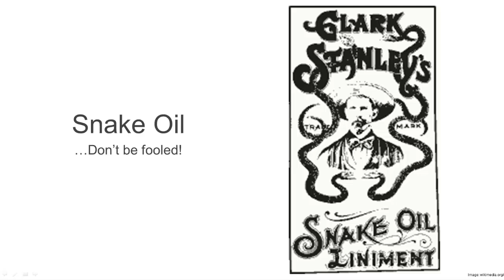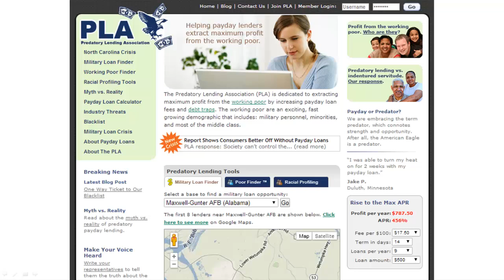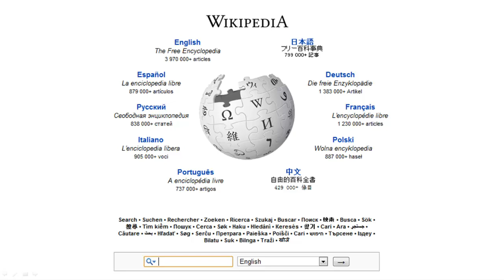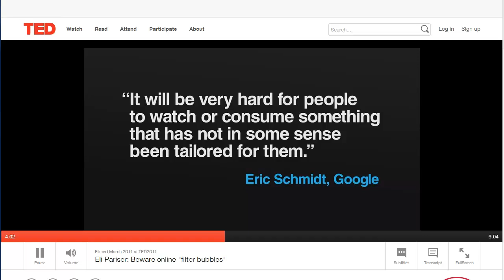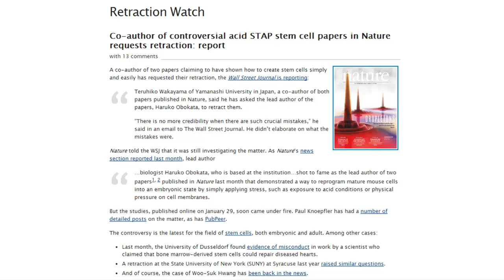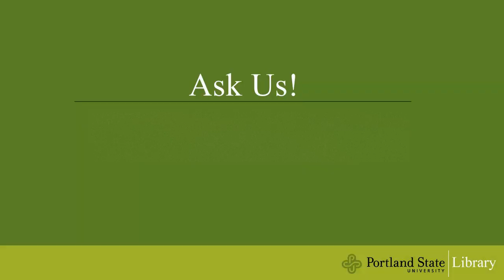Why Evaluate?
Just as you find the best and most authoritative evidence to back up your claims, you need to shine that same bright light on all the information you find so you’re making decisions based on the most reliable information.  To ask a librarian for help